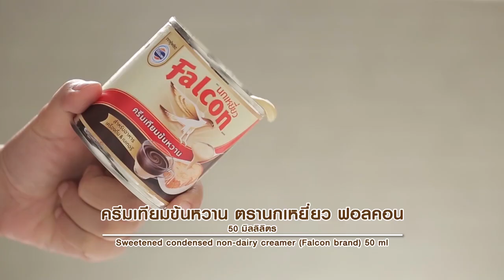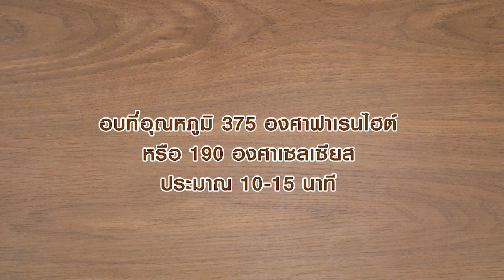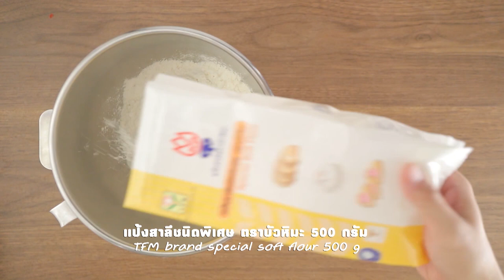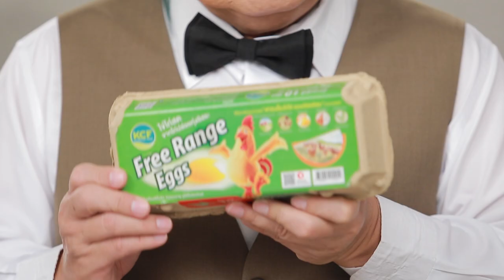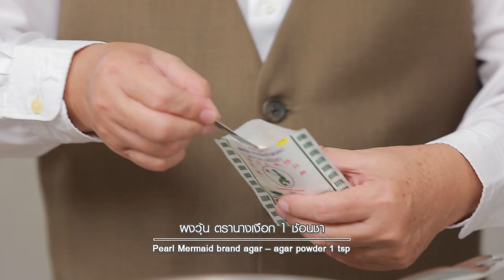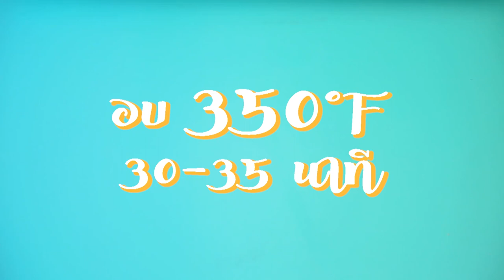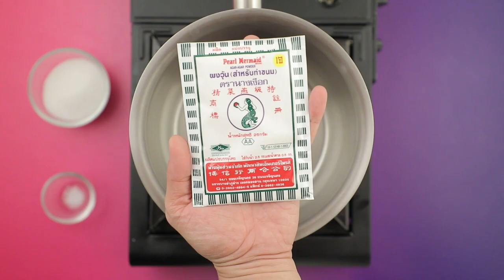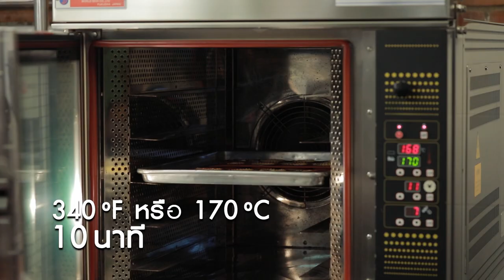รายการ "อดเปรี้ยวกินหวาน" อ.ยิ่งศักดิ์&ครอบครัว ขอเสิร์ฟความอร่อย EP.144 [FULL]